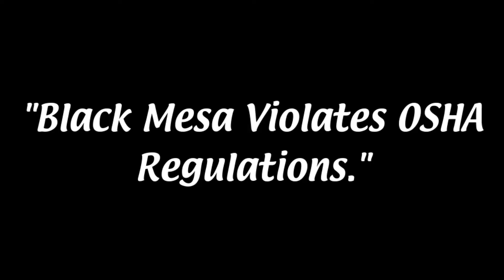Always Sunny at Black Mesa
It looks like it is just another lovely day at the desert oasis known as "Black Mesa", known for the likes of teleportation experiments going wrong, abusing and experimenting on alien races, and weapon malfunctions.

🤔 What is MisterFischMemes? MisterFischMemes is a channel, like most content creator meme channels, that posts various different content and genres of humor perfected for one's entertainment purposes.

👍 Be sure to punch that like button if you enjoyed the video! If we could possibly get up to over 30 likes that would be amazing; I cannot express how much your guy's support means to me as a content creator!

🙏 Thank you to everyone who tuned into the episode, as well as my friends and family who supported me in this hobby. You all have my thanks and gratitude and I could not be here without all of you.

Can't get enough of the Fisch Squad? Be sure to check out the other links below for more content from MisterFischGaming!